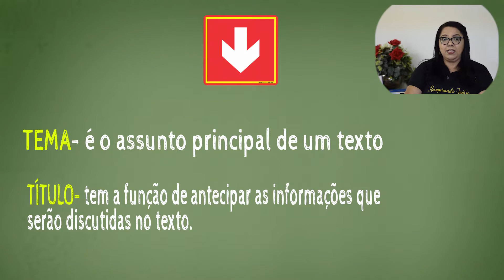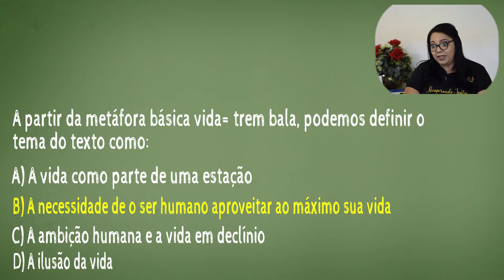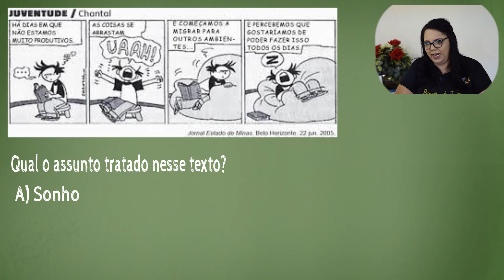PROGRAMA RECUPERANDO JUNTOS - PROFESSORA CLÁUDIA RAMOS - AULA 06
SECRETARIA MUNICIPAL DE EDUCAÇÃO E CULTURA DE CACULÉ